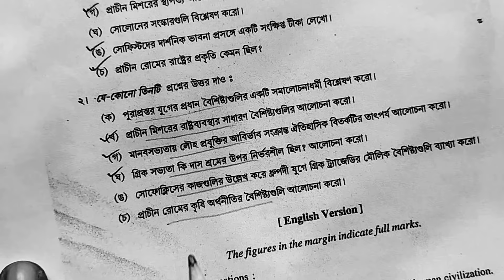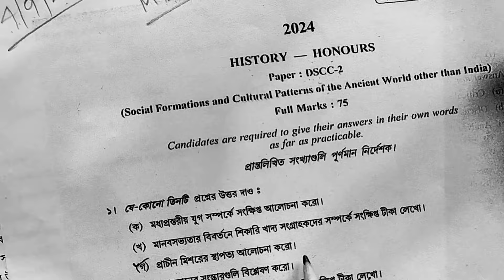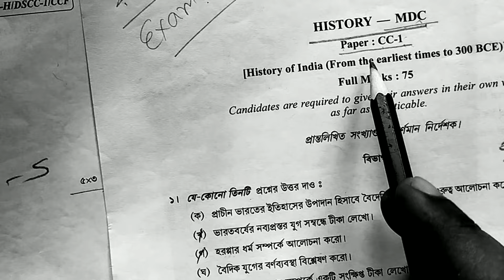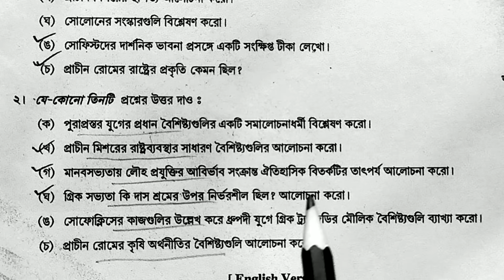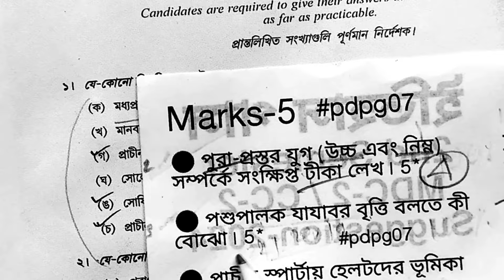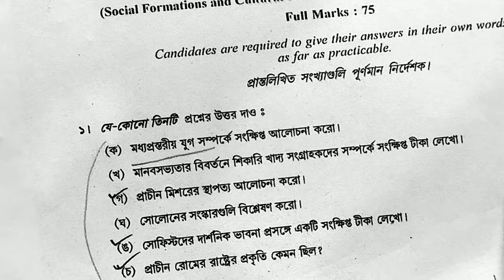CU 2nd semester history suggestion 2024 || MDC2 MN2 history general suggestion 2024 || last minute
CU 2nd Semester History General Suggestion 2024 || final suggestion 2024 || history cc2 | mn2 | mdc2

CU 2nd Sem History pass Final Suggestion 2024 || CC-2 suggestion 2024 || CCF || Suggestion sem2

Related:-
cu 2nd semester history general suggestion 2024
cu 2nd semester history general last minute suggestion 2024
cu 2nd semester history general final suggestion 2024
cu 2nd semester history minor dscc2 final suggestion 2024
history general 2nd sem final suggestion 2024
history general cc2 final suggestion 2024
dscc2 history general final suggestion 2024
dscc2 history general last minute suggestion 2024
ba 1st year 2nd sem history pass last minute suggestion 2024
CCF New Syllabus 2nd sem history honours last minute suggestion mn2
2nd Sem History Honours suggestion 2024
semester 2 history mdc suggestion 2024
2nd semester history minor final suggestion 2024
ইতিহাস অনার্স দ্বিতীয় সেমিস্টার ফাইনাল সাজেশন ২০২৪
কলকাতা বিশ্ববিদ্যালয় ইতিহাস অনার্স দ্বিতীয় সেমিস্টার ফাইনাল সাজেশন ২০২৪
CC2 history honours suggestion 2024